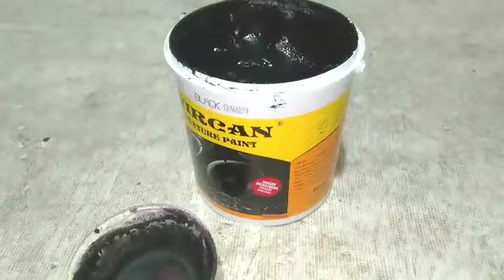Belajar cat box speaker menggunakan cat vircan ...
Belajar cat box tekstur   hanya dengan mengunakan kuas